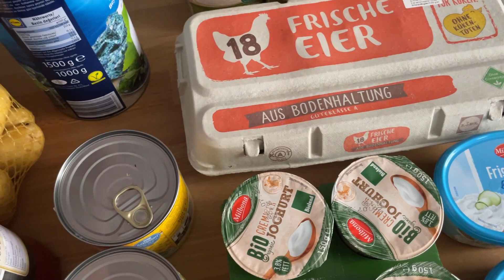Cumparaturi in buget/ Scumpiri, cum facem fata ???Angelica Chis